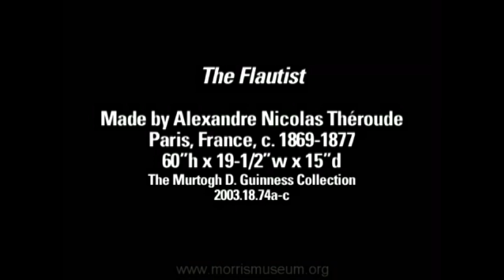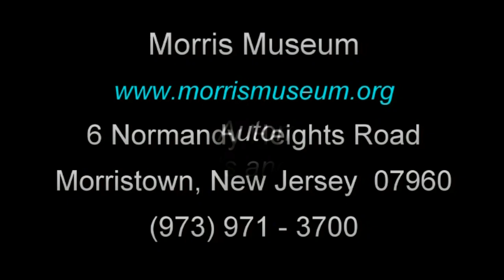"Floutiste", Life-size Flute Player Automaton by A. Theroude, Paris, France, c.1869-77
The Morris Museum, in Morristown, NJ, is proud to present "Guinness Collection Highlights", a newly created series of video shorts, to share some of the amazing mechanical or "Living Dolls" of the Murtogh D. Guinness Collection of Automatic Musical Instruments & Automata. The collection consists of over 750 objects, 150 of which are exquisitely displayed to the public in an immersive, educational & interactive gallery space, featuring live demonstrations at 2pm each day. For directions (only 1 hr. from New York City), hours of operation, wide range of exhibits & available programming, please visit our